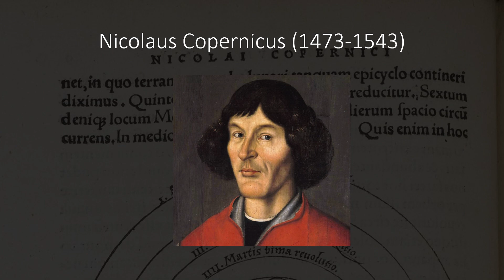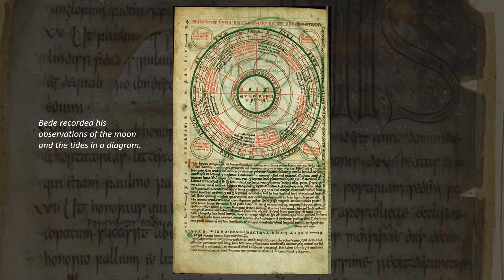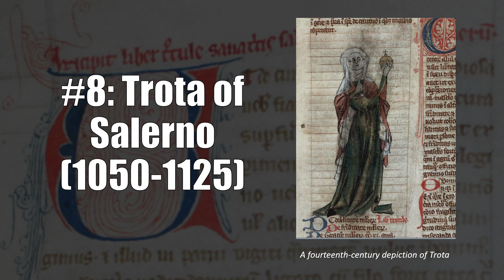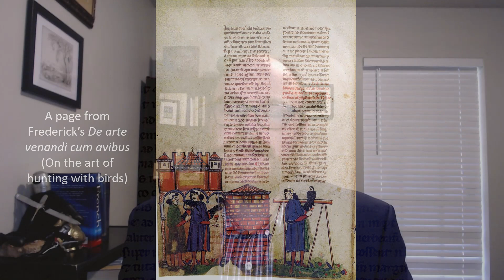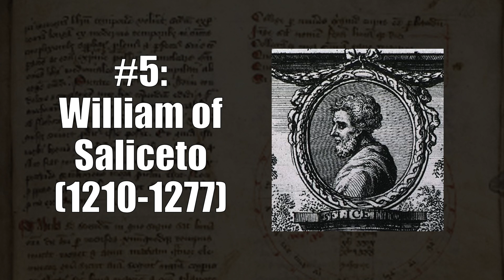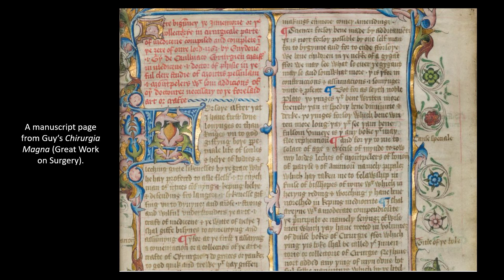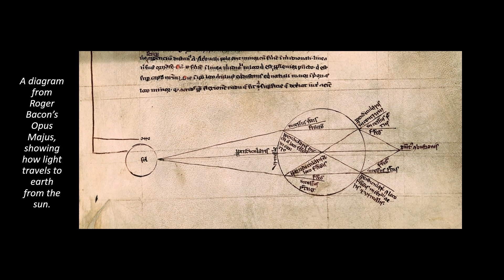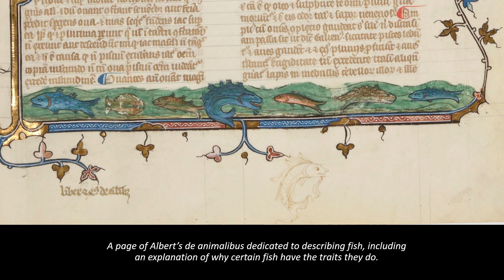Top 10 Medieval Scientists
People often think of science not really existing until the scientific revolution in 1543.  However, there were definitely scientists in the Middle Ages too, and in this video I give my picks of the most influential ones!